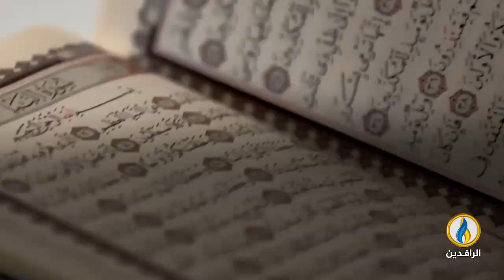مقاصد | واقع المسلمين في كينيا مع مدير الجامعة الإسلامية في كينيا علي سعيد مبارك بن سنكر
تشاهدون في الساعة 21:05 مساءًا بتوقيت بغداد في حلقة برنامج مقاصد لهذا اليوم واقع المسلمين في كينيا مع مدير الجامعة الإسلامية في كينيا علي سعيد مبارك بن سنكر